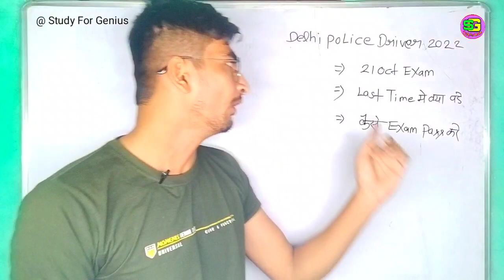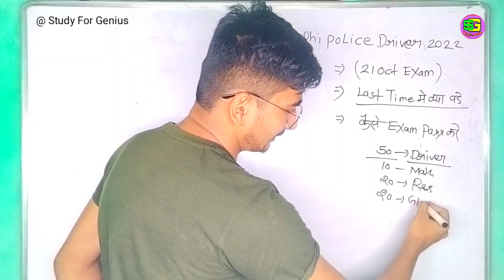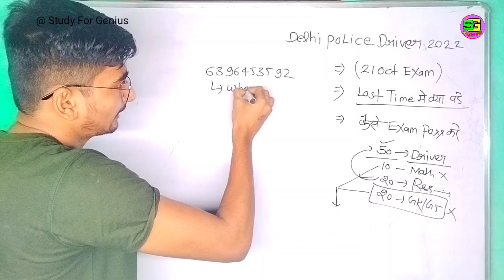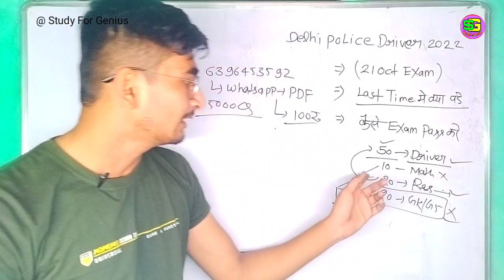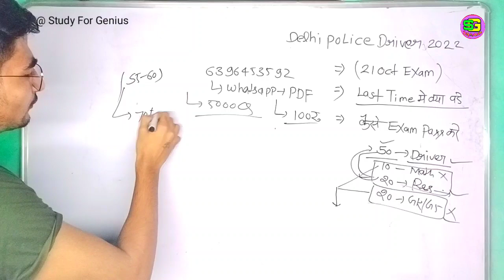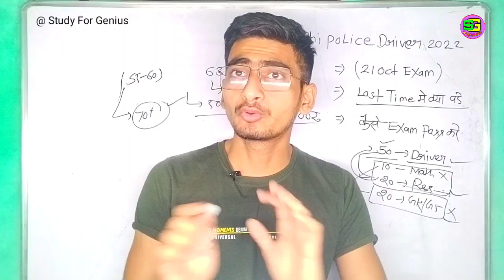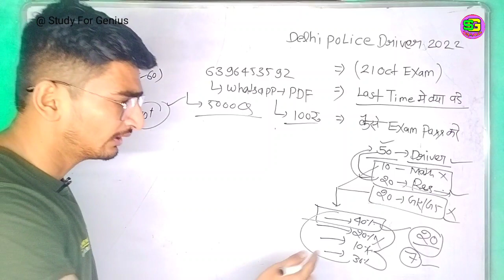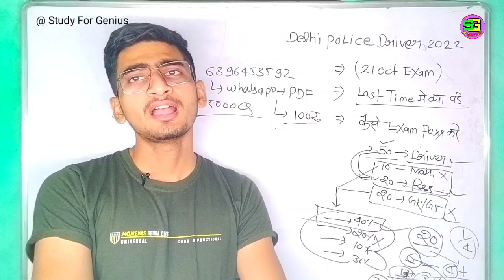Delhi Police Driver Exam 2022 || Delhi Police Driver Exam Pass kese kre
DP Driver Eastern Rison Status

Welcome to Study For Genius YouTube Channel दोस्तो आज इस वीडियो में आपने जाना  Delhi Police Driver Vacancy की पूरी जानकारी के बारे में अगर आपका कोई भी Dout हैं तो Aap Comments Box में पूछ सकते है |